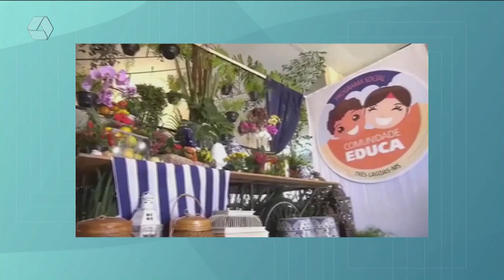A Casa é Sua: mais uma edição da festa beneficente Feijão Amigo